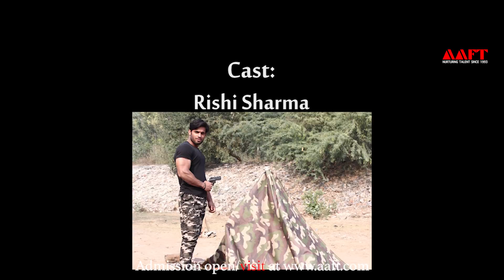Intruder - Short Film | School of Cinema | Marwah Studios | Aaft